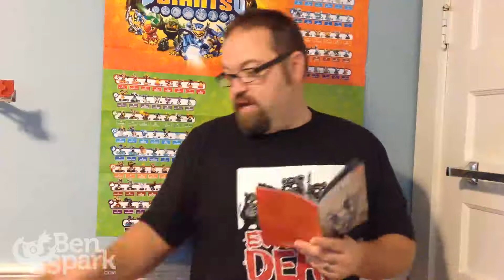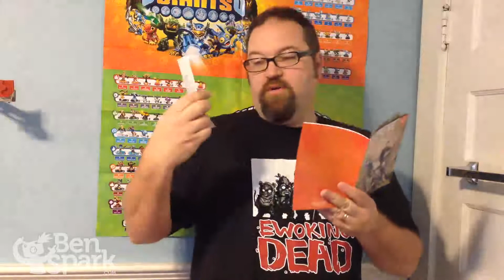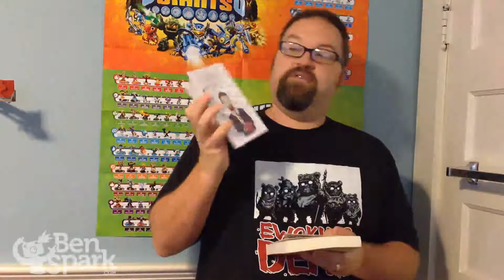Loot Crate SURVIVE Unboxing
I unbox the latest LOOT Crate with the aptly named theme of SURVIVE because of all the Zombie related stuff inside.

Each month I receive a LootCrate for free to unbox and review. what follows is my honest review of this month's crate.